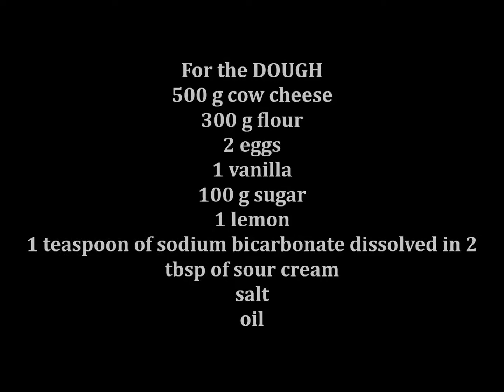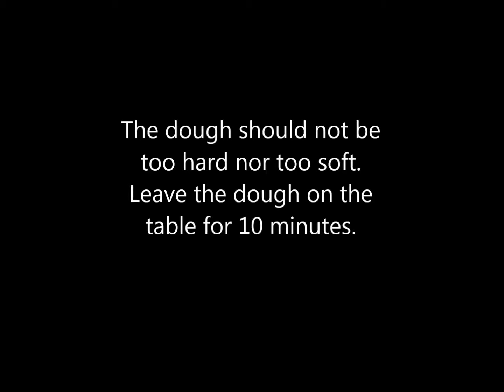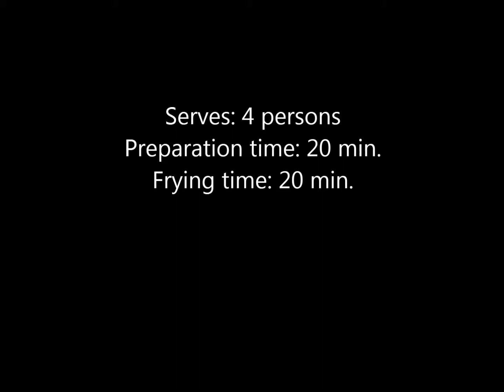Papanași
song: Damian Luca- The Shepherd And His 300 Sheep
"Feed4Saving" Erasmus+ Project